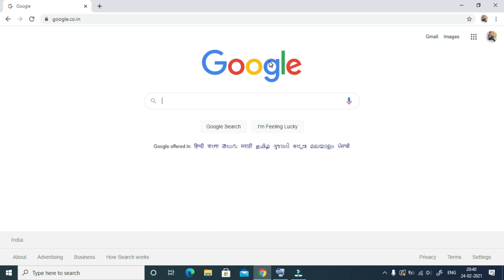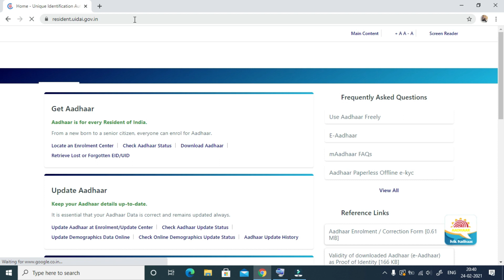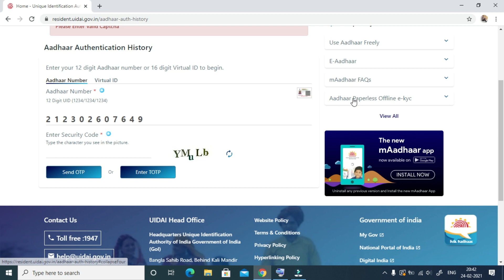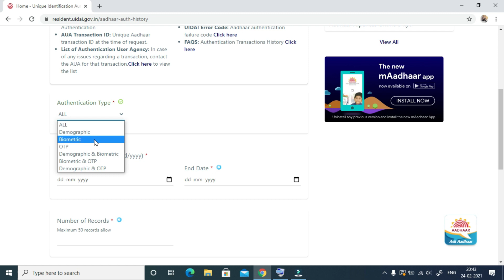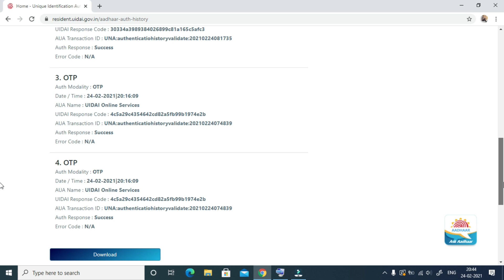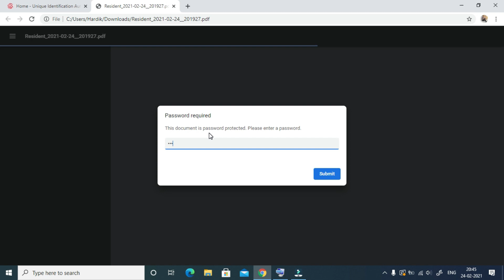AADHAAR CARD HISTORY 2022 આધાર કાર્ડ હિસ્ટ્રી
(568M)
(173M)
(110M)
(105M)
shortvideo (64M)
(46M)
(36M)
(28M)
(21M)
(20M)
trendingshorts (17M)
youtuber (15M)
share(9.2M)
shortsyoutube(6.3M)
shortsviral(4.6M)
youtubevideo(4.6M)
shortsbeta(2.3M)
youtubevideos(2M)
shortsvideos(1.3M)
comedyshorts(1.1M)
shortsclip(586K)
shortstory(425K)
shortscraft(424K)
youtubegrowth (394K)
youtubeusers (295K)
shortstories(242K)
shortsbreak(209K)
shortscommunity(9.5K) AADHAAR CARD HISTORY 2022 આધાર કાર્ડ હિસ્ટ્રી
શું તમારું આધાર કાર્ડ નો ઉપયોગ કોઈ બીજા કરે છે?
છેલ્લા ૬ મહિનામાં કઈ કઈ  જગ્યા એ ઉપયોગ થયો છે તે ચેક કરો